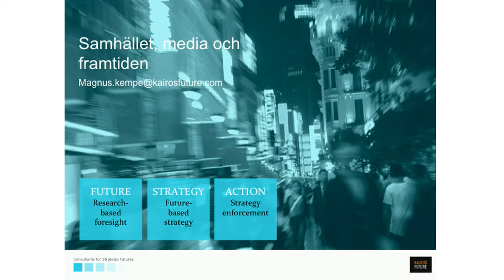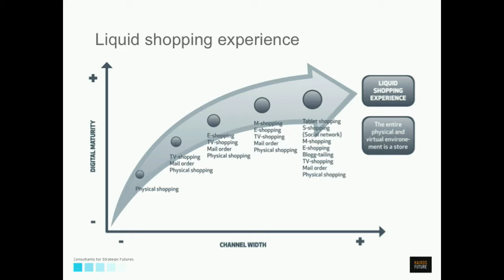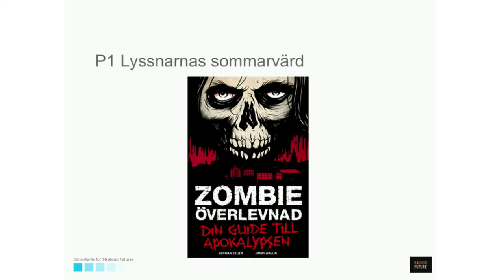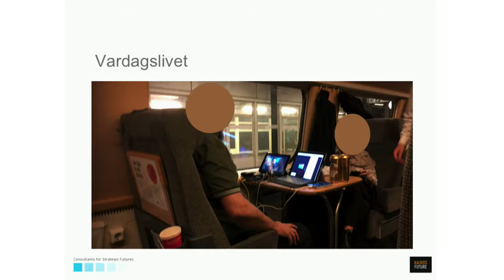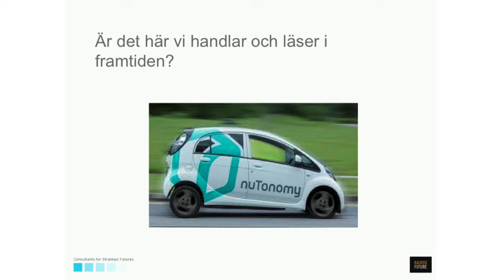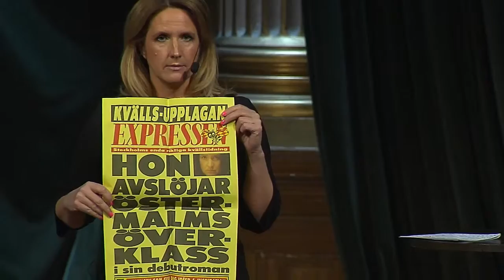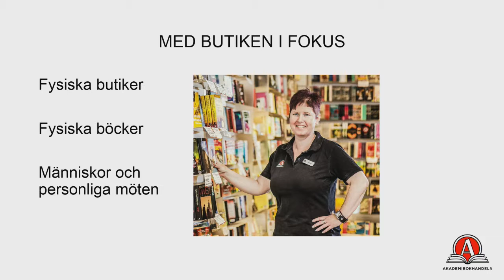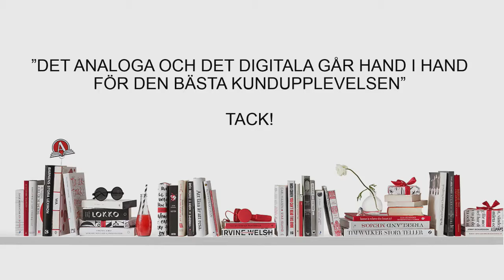Boken 2017 – Böckernas Sverige del 2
Se sändningen från det stora bokbranschseminariet Boken 2017 – Böckernas Sverige.

Vi får ta del av färsk statistik från den stora och omfattande försäljningsstatistik som branschen sedan några år gemensamt tar fram. Vi diskuterar och slår hål på en del myter och jämför oss med andra detaljhandelsbranscher. Vilken statistik finns det egentligen över böcker och läsning i Sverige? Vi kartlägger också bokens, och mediesamhällets, ökade digitalisering och vad den innebär för mediaarenan i stort, för författare, förlag och handeln med böcker.

Seminariet arrangerades av Svenska Bokhandlareföreningen och Svenska Förläggareföreningen den 14 februari 2017 på Nalen i Stockholm.

PROGRAM –DEL 2

Tid in i klippet: 1:07
Samhället och den nya mediaarenans utveckling
Magnus Kempe, Kairos Future.

Tid in i klippet: 34:52
Digital bokbransch
Denise Rudberg, författare

Tid in i klippet: 59:40
Cecilia Helsing, Akademibokhandelns digitala kundklubb

Tid in i klippet: 1:12:12
Rickard Henley, Norstedts, Jeanette Löfgren, Bonnierförlagen samt John Augustsson, Natur & Kultur.

Tid in i klippet: 1:23:40
Har vi lärt oss något idag och vad gör vi i så fall med de lärdomarna?
Josefine summerar och utvärderar dagen tillsammans med Linda Portnoff och Maria Schottenius.
Vinnaren i tävlingen koras!